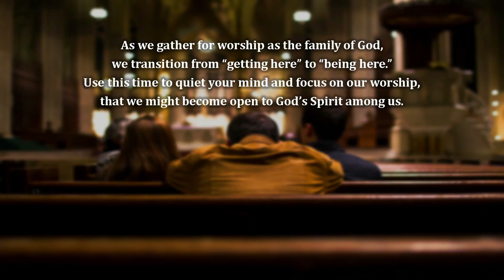Charlton UMC 11 26 23